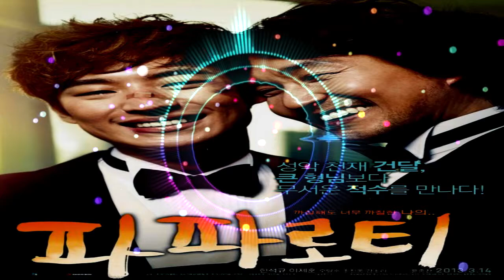해바라기 - 행복을 주는 사람 ( SunFlower - You Make Me Happy ) 파파로티 OST COVER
Gracias.
いつもありがとうございます
Merci toujours.
Vielen Dank.